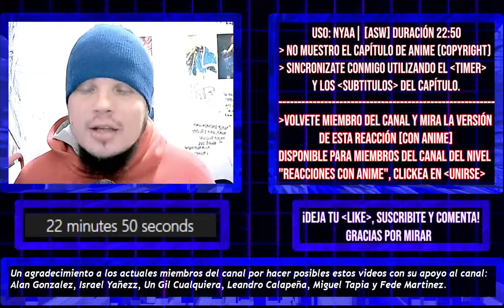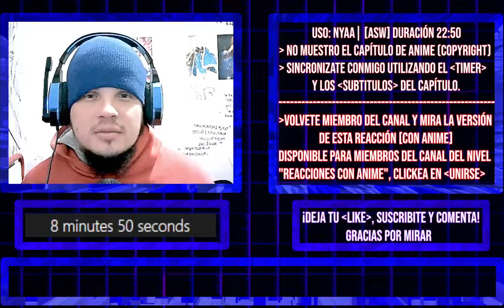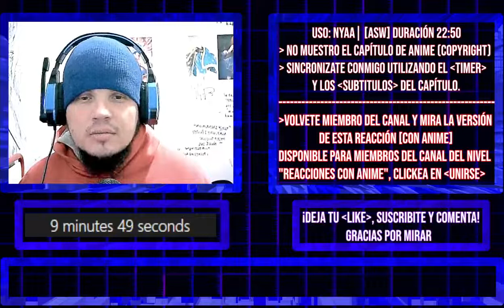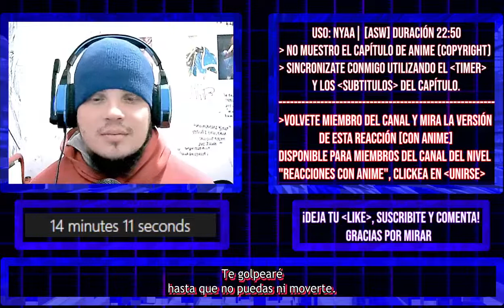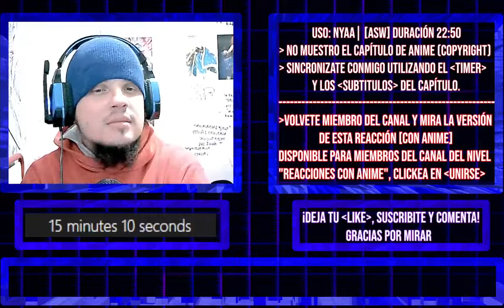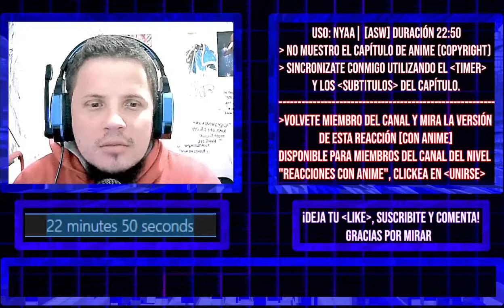Ousama Ranking Capitulo 15【REACCION - REACTION】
→ VERSIÓN CON ANIME de esta reacción ↓
DEL CANAL)

「MAL」myanimelist .net/profile/tottobennington
「TWITTER」@TobiasJAmbrosi